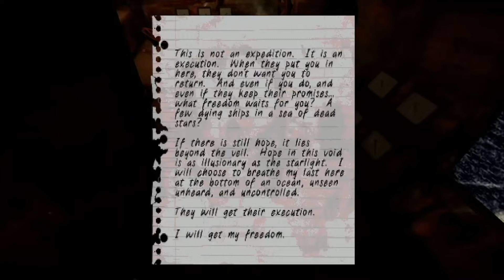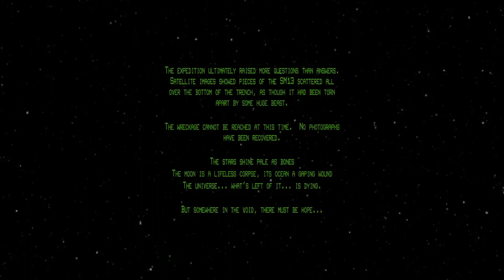Iron Lung: Dr. Phil is trying to destroy my blood vessel!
Some game about a submarine in a blood lake or something